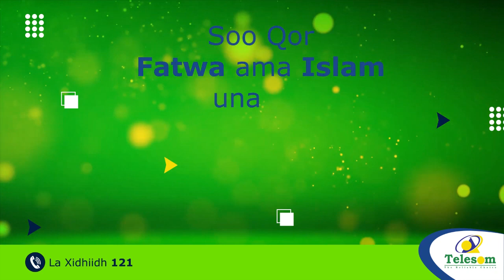Daalibaan Ayaa Ku Dhawaaqday Dhammaadka Dagaalka Akfaanistaan